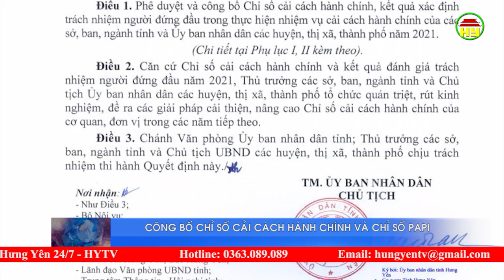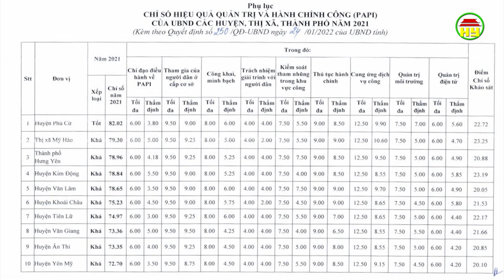Hưng Yên công bố chỉ số cải cách hành chính và chỉ số PAPI